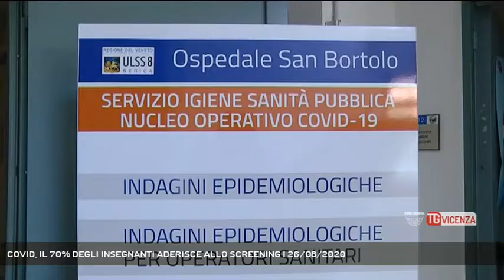COVID, IL 70% DEGLI INSEGNANTI ADERISCE ALLO SCREENING | 26/08/2020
TG Vicenza 26/08/2020 - VICENZA - Come abbiamo sentito (lo ha ribadito anche Zaia) il mondo della scuola in questi giorni si sta sottoponendo a screening. Vediamo qual'è la situazione nel vicentino.  || Sono già 450 gli insegnanti e gli operatori degli istituti scolastici vicentini che si sono presentati allo screening volontario lanciato in tutto il Veneto. Il Servizio Igiene e Sanità pubblica dell'Ulss 8 sta seguendo l'andamento dei test, partiti, a Vicenza, alle scuole medie Mainardi e Calderari.Cinque in tutto gli ambulatori allestiti nelle scuole dell'Ulss 8: non solo a Vicenza, ma anche a Montecchio Maggiore, a Valdagno e a Barbarano. Circa diecimila i lavoratori potenzialmente interessati. - Intervistati MARIA TERESA PADOVAN (Direttore Servizio Igiene e Sanità Pubblica Ulss 8) - Servizio Carlo Alberto Inghilleri, immagini Federico Cibotto, montaggio Federico Cibotto - Segui Rete Veneta anche sul digitale terrestre! Visita il sito